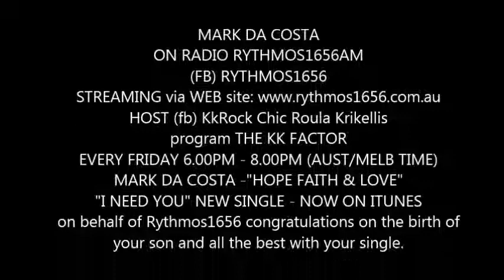KkRock Chic interviews Sydney's MARK DA COSTA on The KK Factor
THE VOICE 2013 - the experience HOPE FAITH & LOVE - the inspired song
..when the chairs didnt turn, it left him a hunger to write a better song than the winner would eventually release...
The KK Factor (fb)  (fb) RYTHMOS1656    (fb) MARK DA COSTA
with (fb) Roula Krikellis KkRock Chic  Rythmos1656 now on TUNEIN RADIO app
In the studio supportive artist: Yianna Stavrou (2012 The Voice)
on ITUNES NOW his new release I NEED YOU